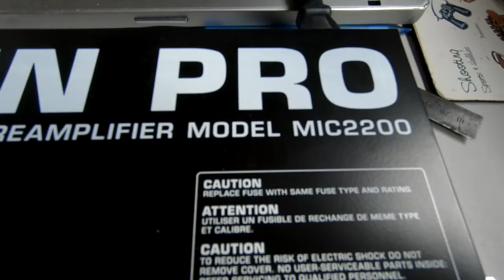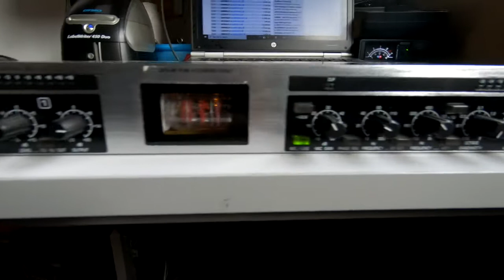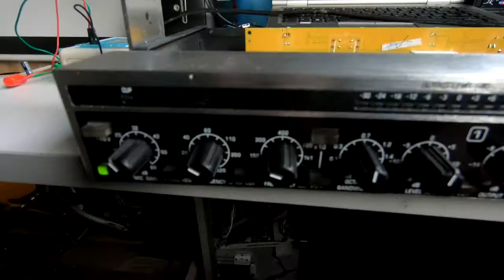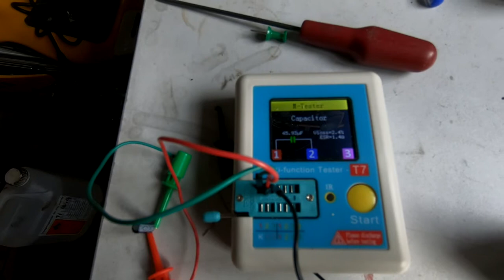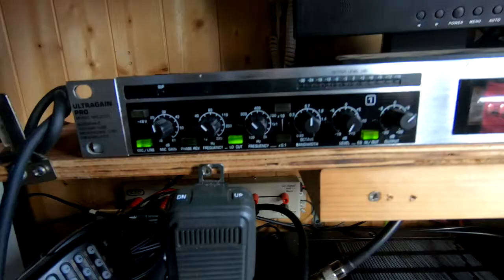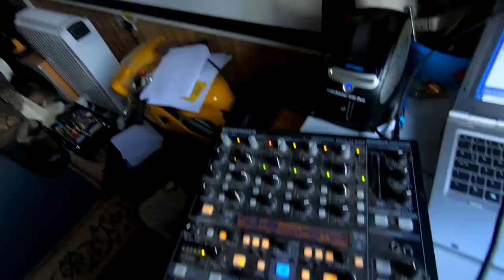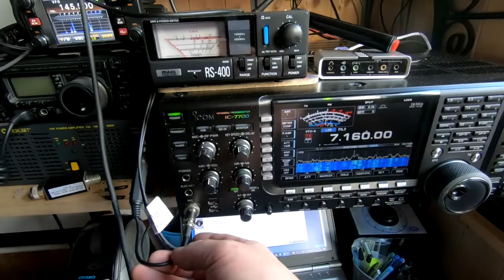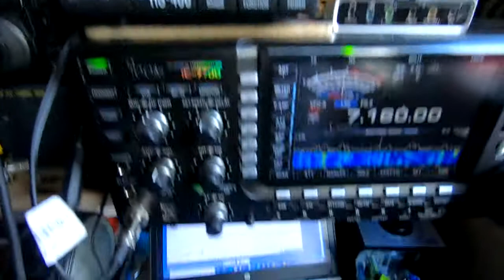Behringer MIC2200 Ultragain Pro, Faulty, Repair and Fix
Behringer MIC2200  Ultragain Pro Mic Preamplifier
Intermittent fault on channel 1

Simple fix, probably a dry joint on the input board, XLR or 1/4 Jack sockets.
Quick resolder of the main XLR and 1/4 Sockets and all working fine now.
Don't think i would have brought a MIC2200, not one of Behringers Best!!  this was a faulty gift and will suit my needs, 20dB gain for the Dynamic mic and i am not looking for a Ultra-wide bandwidth from 2 hz to 200 khz, my radio filters cut of around 2.8Khz.